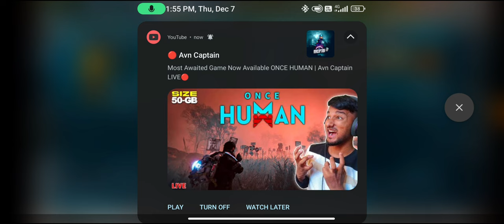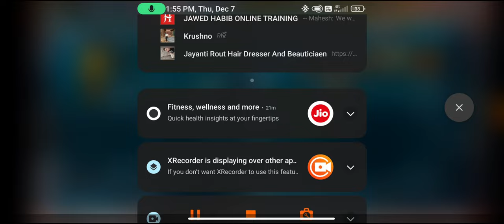Ark Mobile Brutal Mode - My First Dire Wolf Guys Badi Mushkil See Tame Kiya Guys Ishko